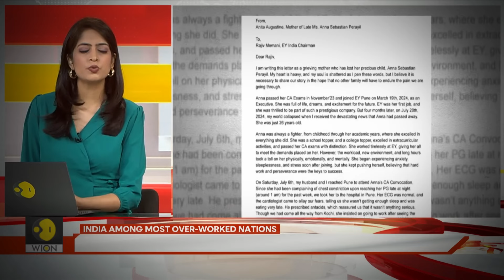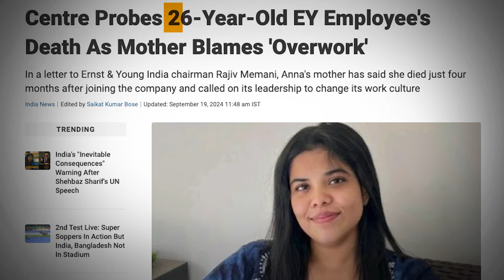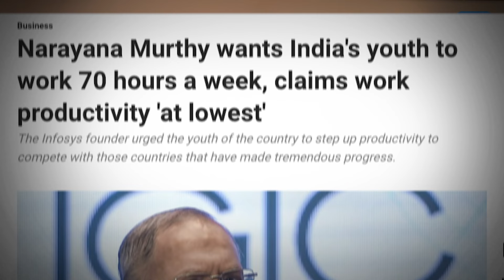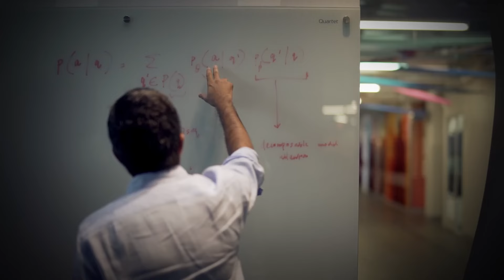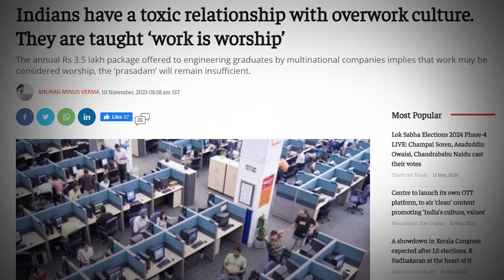NO WORKLIFE BALANCE IN INDIA🤷‍♀️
In this eye-opening video, we dive deep into the pressing issue of work-life imbalance in India’s workforce, a challenge that many millennials face daily. Recent tragic events have highlighted the urgent need to address the toll that relentless work pressures can take on mental health and well-being.

Let’s spark a conversation about creating a healthier work culture where balance is not just a luxury, but a fundamental right.

Let us know what you feel in the comments section.

About us:

India has one of the largest millennial populations in the world! The Indian millennials channel aims to bring conversations that will enable you with different perspectives, and much more awareness of our vibrant yet misunderstood generation - “The Millennials ”Welcome to our channel, created by millennials, for millennials. Join us on a journey of self-discovery, empowerment, and shared experiences. We're here to amplify your voices, address your desires, tackle your problems, and explore the abundant opportunities that await us. From career tips to personal growth, relationships to societal impact, we've got you covered. It's time to celebrate our generation, embrace our uniqueness, and make a difference together.

Let’s Connect

Please do share your views, feedback, suggestions and comments. We are a new channel and a work in progress. We aspire to improve every day and hope to provide valuable content🙏